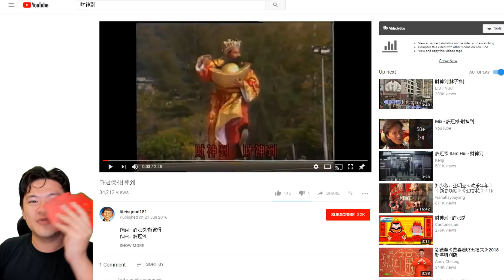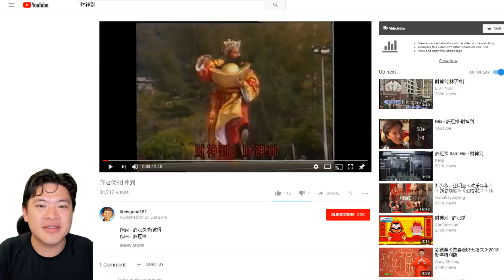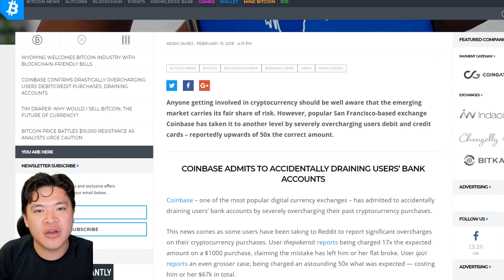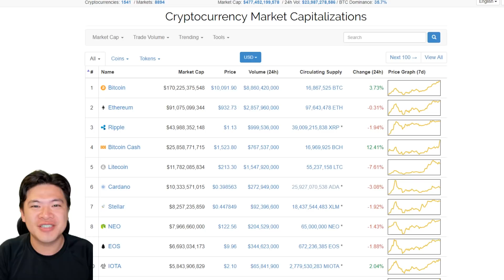Daily: Markets of Fortune!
Happy Chinese New Year everyone.
Wish everyone good prosperity in the year ahead!

Bitcoin : 13EvsPm3YhiCPGksQQdvQUFtsbF8FoU6Cz
Ethereum: 0x58d98516363D2A5f93CE6aB4A4a909599C3EEC3a